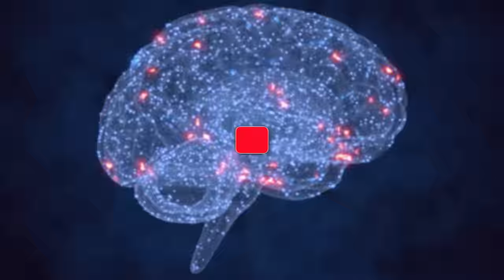Rocket Racing, but the map has 100 LEVELS